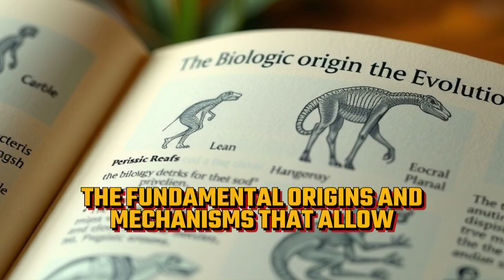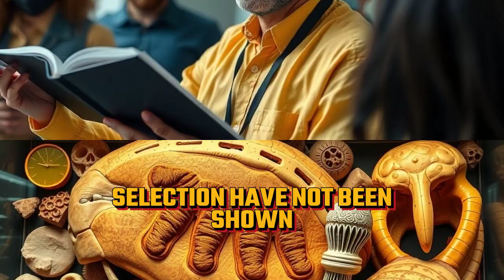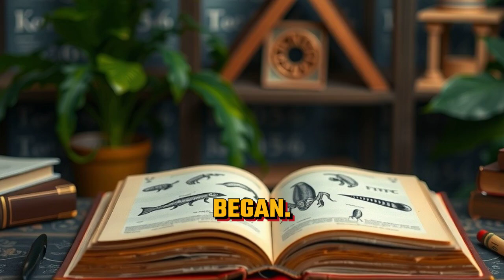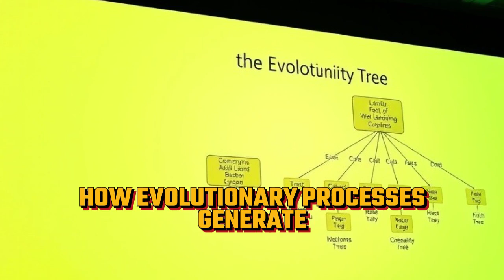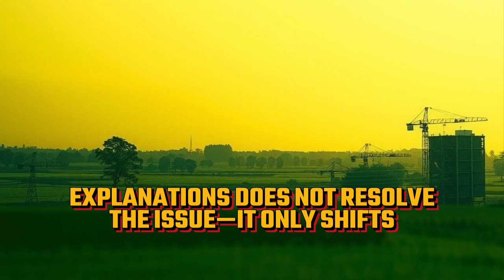Challenging Burden of Proof in Evolution vs Intelligent Design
In this thought-provoking video, we delve into the challenging burden of proof in the ongoing debate between evolution and intelligent design. By examining the skepticism movement, we explore how critical thinking and the philosophy of science play crucial roles in this discourse. We analyze the implications of theistic evolution and the biological evidence that supports various viewpoints. Join us as we dissect design arguments and explore the evidence in nature, fostering a deeper understanding of the scientific method and the criteria necessary for validating claims in this complex field. Whether you're a staunch supporter of evolution or intrigued by intelligent design, this discussion aims to enhance your perspective and encourage informed dialogue. Don't miss this opportunity to engage with one of the most significant debates in contemporary science and philosophy.